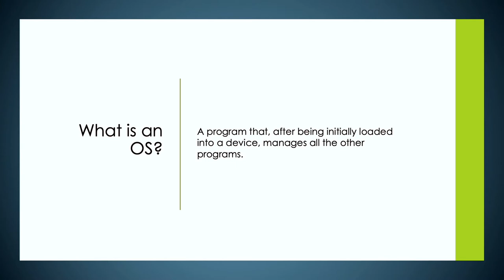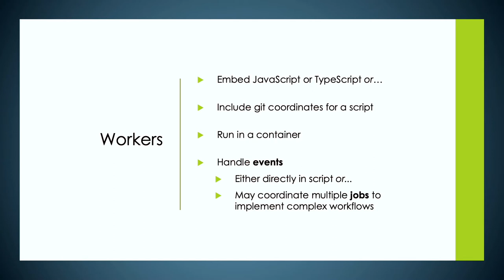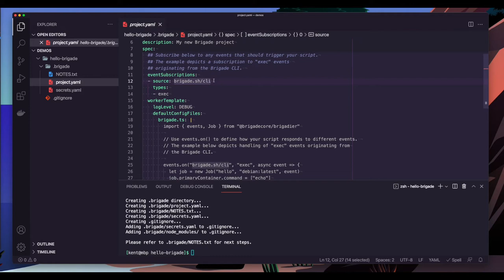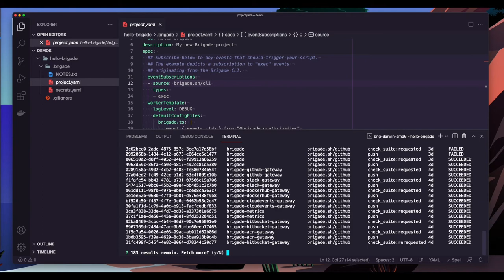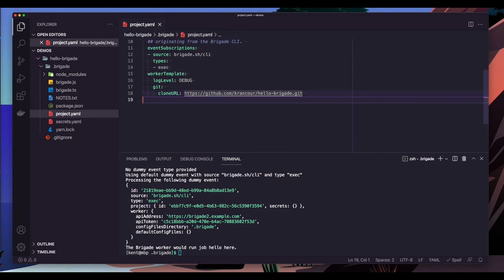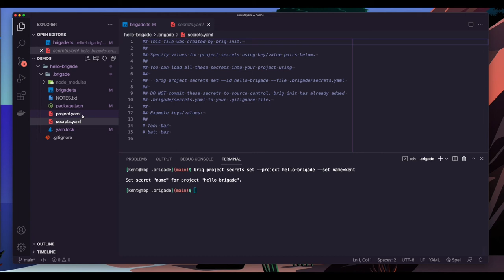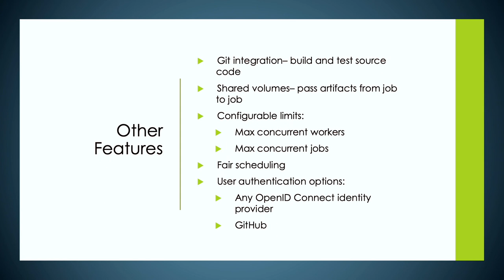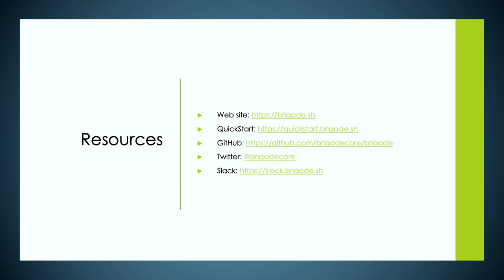So what's new in Brigade 2?